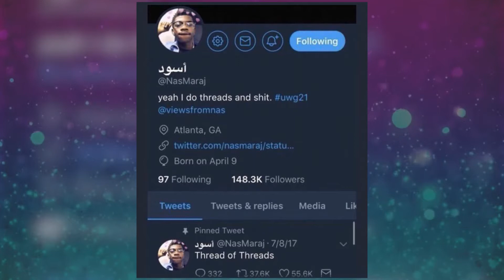PRECISAMOS FALAR SOBRE LIL NAS X...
Industry Baby, Montero (Call by Your Name), entre outros trabalhos de Lil Nas X mostram como ele consegue trabalhar muito bem os pontos chaves que colaboram muito para um artista conseguir ficar em evidencia por bastante tempo, construindo assim o seu legado, passando a ser reconhecido pela sua criatividade em seus trabalhos.

Neste vídeo nós vamos analisar como Lil Nas X não só consegue impressionar as pessoas com o seu estilo e maneira de fazer as coisas, vira mexe estamos experimentando isso mas como também ele trabalha seu talento de uma maneira estratégica para projetar seu nome para além de um hit.